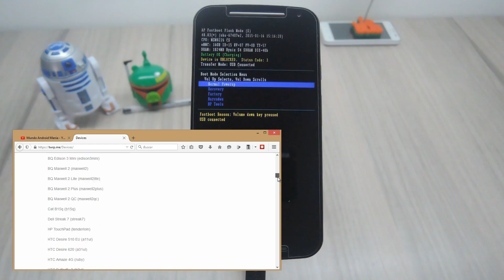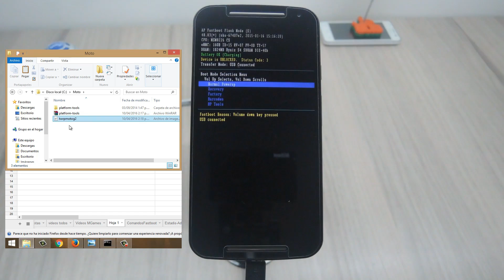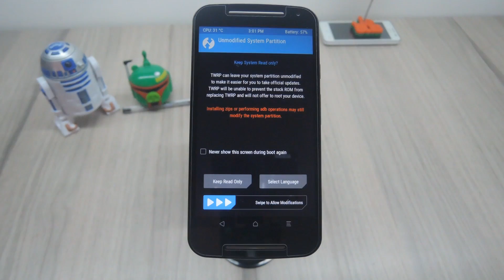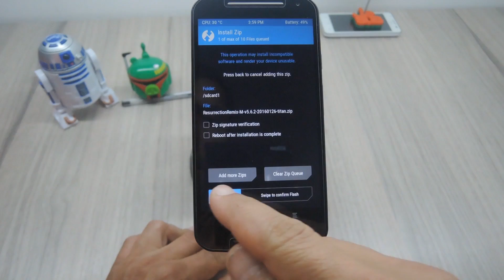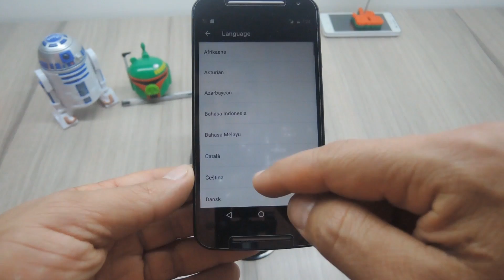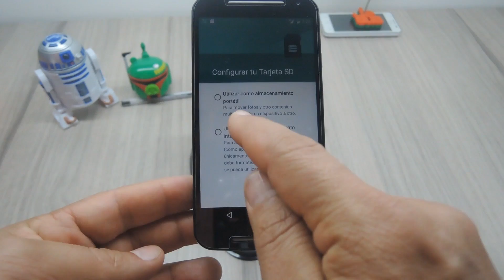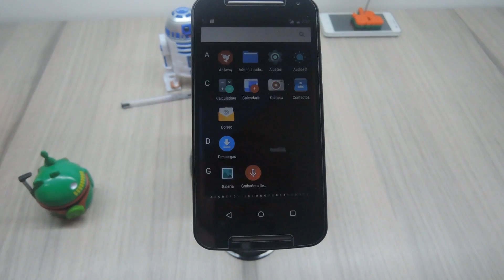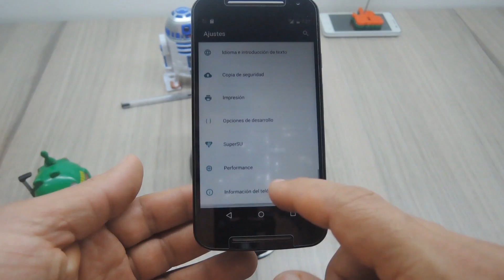Rom RRM Android M 6.01 Moto G 2 Muy Fluida y Estable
Tutorial y Review de la Rom Resurrection Remix Android Marshmallow 6.01 para los Motorola, probada en un Moto G2